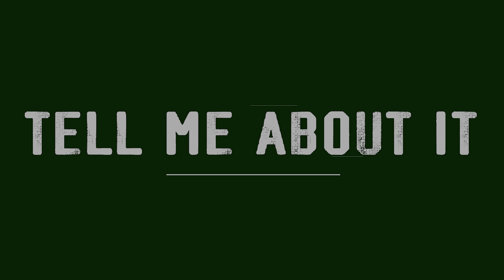Tell Me About It – Ep. 40 (Nov. 16, 2023) BARREN CO. BOYS BASKETBALL PREVIEW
This week on Tell Me About It, James and Trevent are joined by Head Coach of the Barren County Trojans boys basketball team, Warren Cunningham, in addition to seniors Graham Hall and William Compton to preview the 2023-24 season for the Trojans.

Tell Me About It is presented by Extreme Health Club! Watch new episodes of Tell Me About It every Thursday at 6 PM CDT on GEPB 6 – The Local Channel